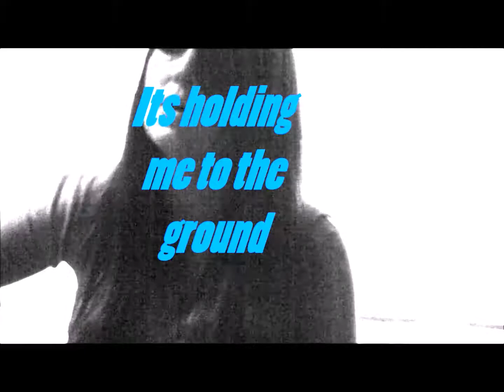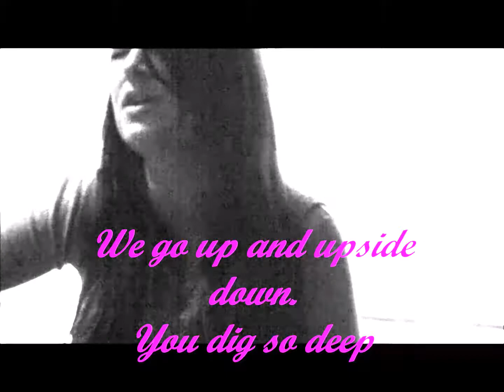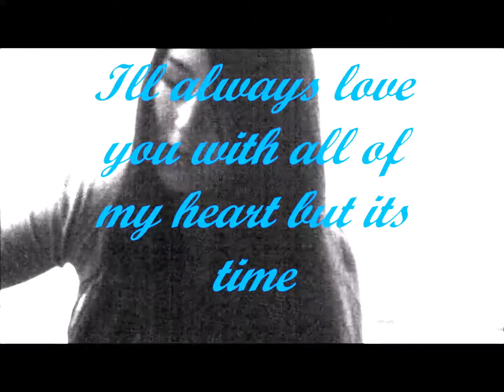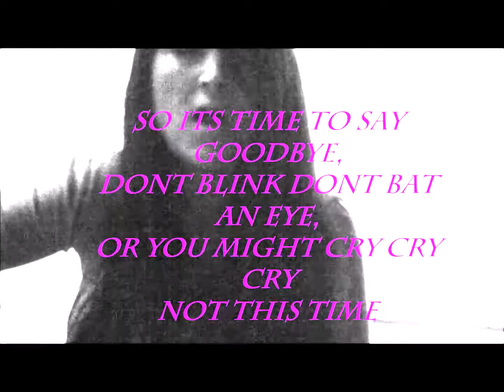Time to say Goodbye. original